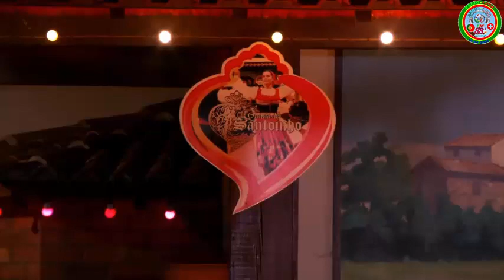Sons do Minho- vira de braços no ar no Aqui Portugal by Radio Luso